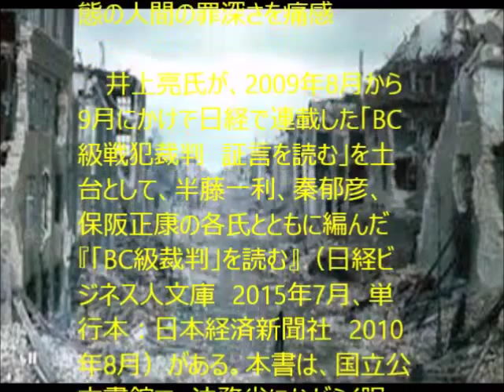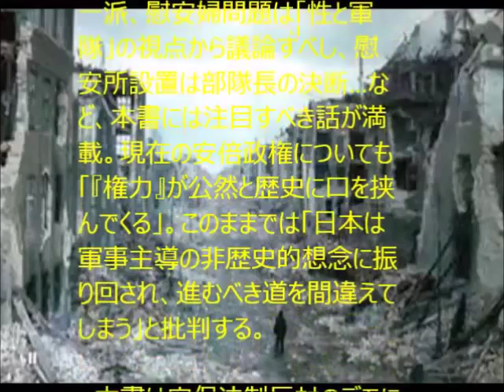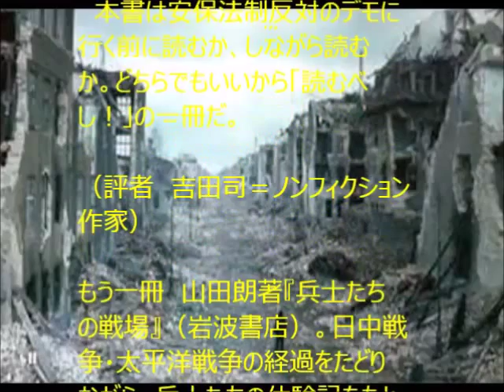極限状態の人間の罪深さを痛感＆加害側の心の懊悩（おうのう）に迫る。皆が読むべき本を紹介します。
一冊は「この裁判は戦争の本質的な恐ろしさを教えてくれると同時に、日本の組織とは何か、日本人とは何かを教えてくれる」し、「日本人に限らず、人間が組織の枠に押し込められ、生と死の狭間に置かれたときに何が行なわれるかをも明らかにしている」
もう一冊は「沈黙の謎を解く鍵は「戦友会」だと言う。ピーク時には6000もの団体があり、そこではまだ旧陸海軍の階級秩序が生きていて、上官は戦場経験者を外部（市民社会）にもらすな、と暗黙の強要を行った。それに己の残虐行為を告白したら、幸せな家庭生活は破滅する。‹沈黙›は戦後の平和を生き抜くための「知恵」だった…」とある。